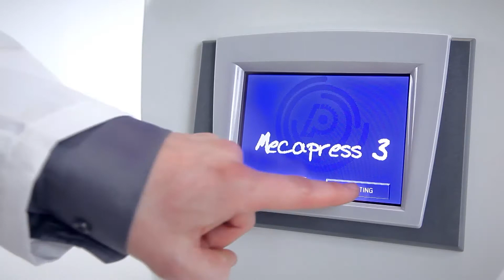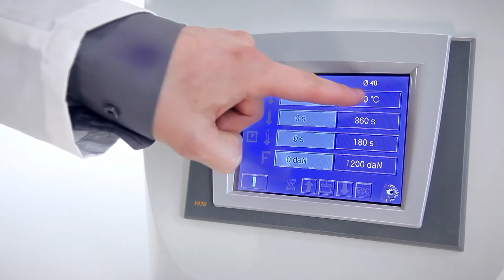Mounting - Mecapress 3 HD by PRESI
Discover Mecapress 3 by Presi, the new generation mounting press.